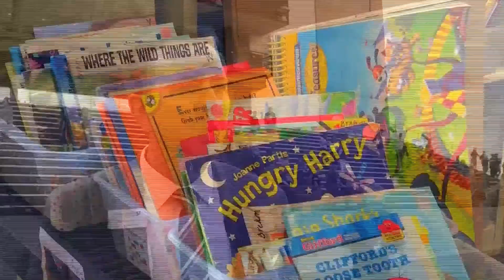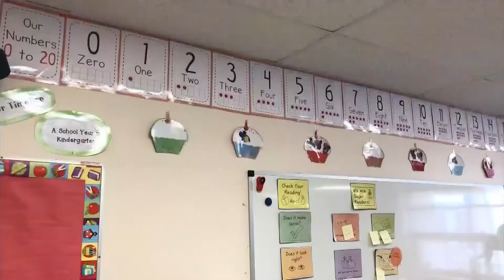All Day Kindergarten